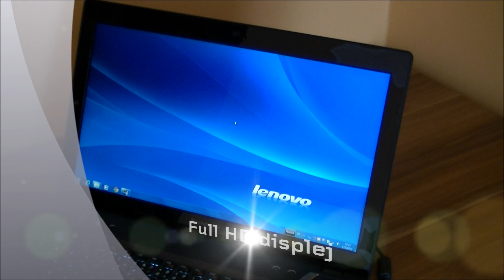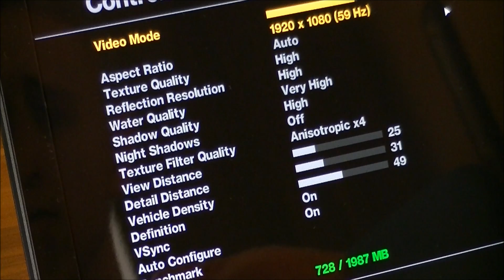Finální český kus Lenovo IdeaPadu Y580 (Lenovo Blog CZ)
Test finálního českého kusu IdeaPadu Y580 včetně ukázky Full HD displeje, výkonu, hraní her (Battlefield 3, Crysis 2 a GTA IV), zahřívání a rychlosti startu s kombinací SSD a HDD úložiště RapidDrive.